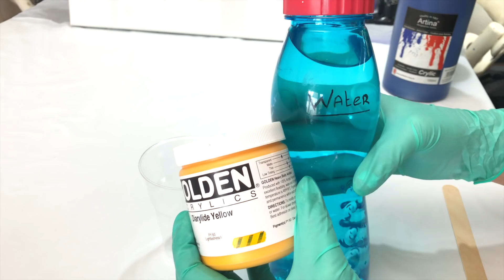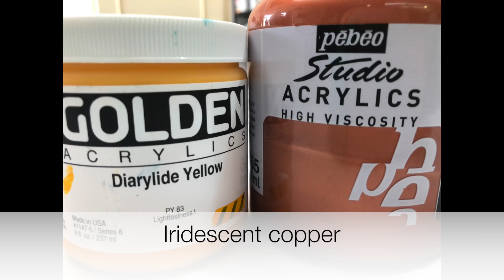#215 Color split Dutch pour only paint and water. Acrylic pouring fluid art full tutorial.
Hi everybody,

I am not crazy about the end result, I think I should have used some more light colors, but we learn as we do.